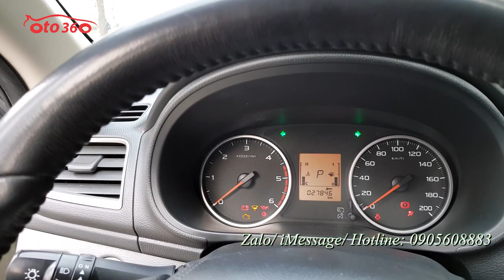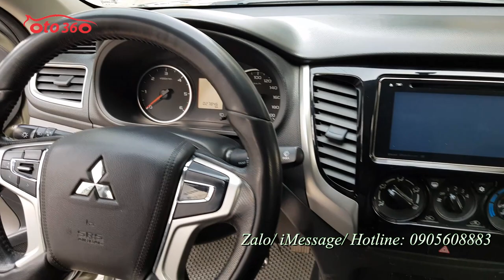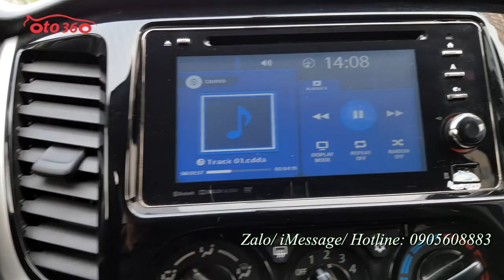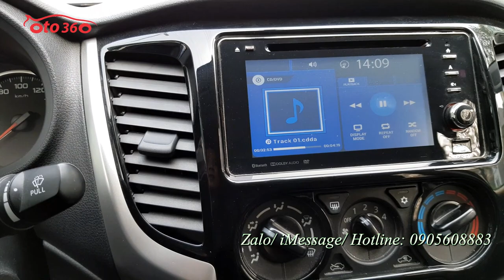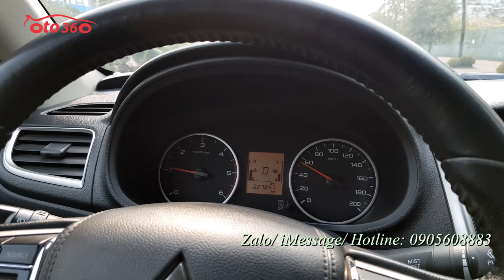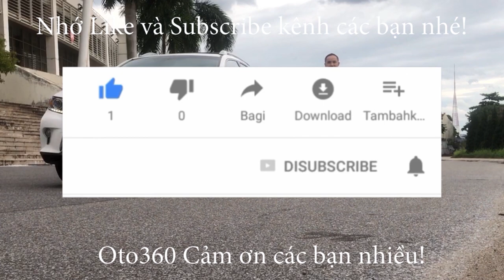Bán xe Mitsubishi Triton 2018 biển Hà Nội xe đẹp nguyên bản, nguyên từ dàn lốp, lốp sơ cua chưa hạ.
Bán xe Mitsibishi Triton sản xuất năm 2018, tên tư nhân, biển Hà Nội, đẹp nguyên bản lốp sơ cua chưa hạ.
Xe được trang bị động cơ diesl 2.5L, hộp số tự động, 1 cầu, option gồm: nội thất da, lazang đúc, vô lăng bọc da tích hợp các phím điều khiển, đầu DVD, camera lùi, cảm biến lùi, đã lắp thêm nắp thùng cao, lót sàn da, dán fim cách nhiệt...
Xe đẹp và nguyên bản, nguyên bản Cả dàn lốp, lốp sơ cua chưa hạ.